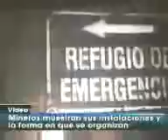1era parte 33 mineros video de como viven a 700 metros profundidad en mina san jose copiapo chile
1era parte 33 mineros video de como viven a 700 metros profundidad en mina san jose copiapo chile